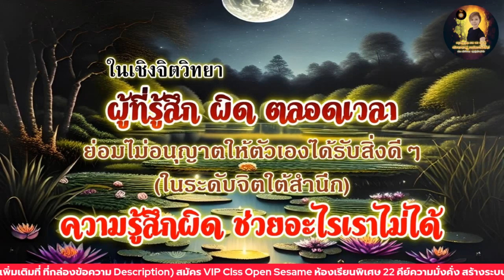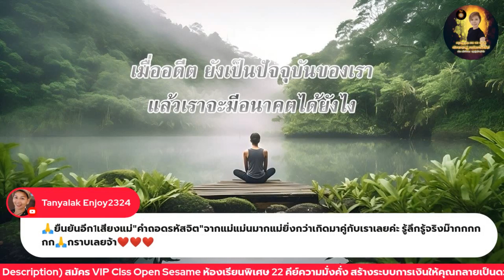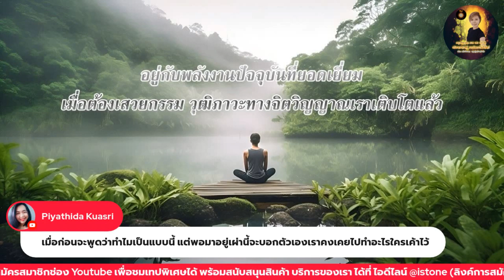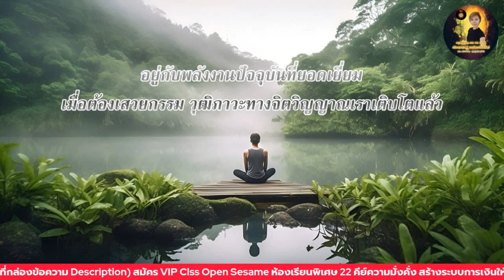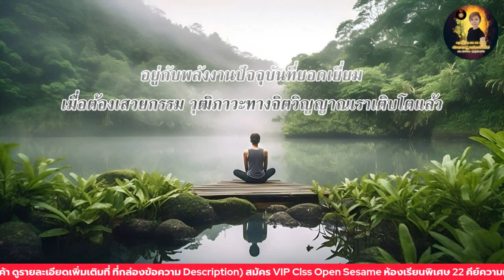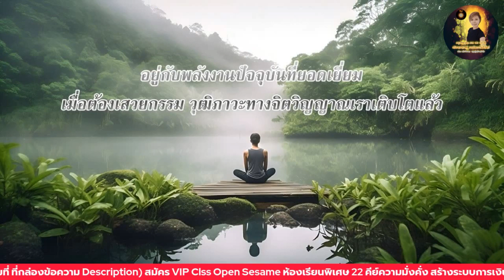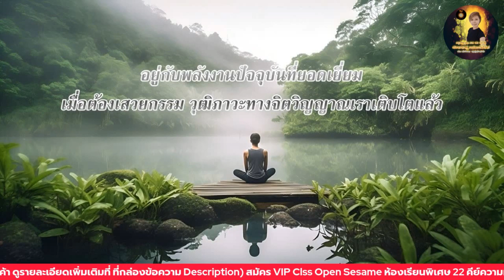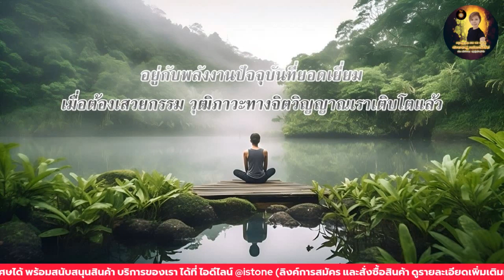EP. 12 - [ลงลึกจิตใต้สำนึก] ทำไมต้อง "ลืมกรรม" ตีแตกจากคำสอนหลวงตาม้า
สมัครคอร์สเรียน / ซื้อหนังสือ

แบ่งปันสมบัติอยู่นะคะ มีหนังสือ กับ ไพ่ทาโรต์ ไพ่ออราเคิล (มีทะยอยลงอีกเยอะค่ะ)

ซื้อสินค้าหินพลังจักรวาล / สินค้าสุขภาพศาสตร์แพทย์แผนไทย

VIP Classroom 22 Keys Open Sesame
22 รหัสลับสร้างระบบความมั่งคั่ง ให้คุณเป็นดุจดวงอาทิตย์ที่ทรัพย์สินเงินทอง โคจรเป็นบร��วาร

สมัครเข้ารับฟังที่ ไลน์  @toback
โอนค่าสมัคร บัญชี บริษัท ทู แบ็ค จำกัด เท่านั้น

สมัครภายใน 31 สิงหาคม 66 ราคา 7,990 บาท
สมัครภายใน 31 ธันวาคม 66 ราคา 9,990 บาท

(ราคาปรับขึ้นตลอด เพราะมีเนื้อหาเพิ่มเติมให้เสมอ)
จนกว่าจะถึงราคาเต็มปกติ คือ 59,900 บาท

แนะนำการเรียน 22 Keys Open Sesame
111 - แม่บท มหาเศรษฐี จำสิ่งนี้ไว้ตลอดชีวิต
Key 1 มั่งคั่งร่ำรวย ด้วย "เงินบริสุทธิ์" หยุดซะทีสงครามระหว่าง ความดี กับ เงิน
Key 2 คุณจะเปลี่ยนชีวิตได้ไหม มาค่ะจะบอกให้ "ชัดๆ"
Key 3 ชีวิตดีขึ้นแบบผิดหูผิดตาด้วย "ปัญญาบำบัด"
Key 4 อารมณ์ไหมคะ "คุณเงิน"
Key 5 สนทนากับ "โต๊ะ เก้าอี้" ก็รู้ทันทีว่าจะรวยไหม
Key 6 "จุดมุ่งหมายของจิตวิญญาณ" ต้องก���รเยียวยาเรื่องอะไร"
Key 7 คุณคือ "ตัวแทนพระผู้สร้าง" ด้านใด
Key 8 วิธีทำให้ผู้คนแย่งกันมอบเงินให้คุณด้วยความรัก
Key 9 หา "มหาสมุทรความร่ำรวย" ของตัวเองให้เจอ
Key 10 เลิกเสียดายกับสิ่งที่ "ไม่ใช่ของตัวเอง" ซะที (ฉันรักเขา หรือเรารักกัน)
Key 11 การตกเบิกที่เท่าเทียม
Key 12 ถ้าเงินอออกมาจากแหล่งนี้ในตัวคุณ ก็ร่ำรวยทั้งชาติไปเลยซิคะ
Key 13 เครื่องตรวจระดับความมั่งคั่งของจักรวาล
Key 14 ลิฟท์แห่งวิธีการ "หานกบนฟ้า หาปลาในน้ำ"
Key 15 เงินไม่มีราก ยิ่งได���มาก ยิ่งขาดแคลน
Key 16 วงจรทวีคูณเงิน ให้เพิ่มตัวขึ้นอย่างมหาศาล
Key 17 กฎแห่งความเพิ่มพูน 100%
Key 18 เขาวงกตแห่งความสำเร็จ
Key 19 ใครๆ ก็ใช้ชีวิตบนกองเงิน กองทอง
Key 20 สร้างระบบ Abundance System ของตัวคุณเอง
Key 21 แหล่งความร่ำรวยของคุณมาจากไหน [หวังมาว่าจะมาจาก (. ) นะ เพราะมันจะทำให้คุณร่ำรวย ตราบจักรวาลนี้ดับสูญ]
Key 22 โองการฟ้า บัญชาสวรรค์

เทปโบนัส เนื้อหาพิเศษ
No.1 หลักการ Top UP เพิ่มพลังความมั่งคั่ง

พร้อม แบบทดสอบ  "ต.ข.จ."
เชคพลังมหาเศรษฐีในจิตคุณด้วยตัวเอง

เรียนเป็นคลิปวิดีโอความยาวคลิปละประมาณ 30 นาที (+/-)
เป็นเนื้อหาสั้น เข้าใจง่าย ตรงประเด็น
ฟังซ้ำได้เท่าที่ต้องการ ยิ่งฟังยิ่งแตกฉาน

มีโบนัสให้เป็น "คลิปเสบียงกุญแจสวรรค์" (เมื่อถึงเวลา)

ปริณ แก้ววัชรพล
ทฤษฎีกลับกลังหัน

สอบถามกันมาเยอะมาก
ขออนุญาตตอบไว้ ณ ทีนี้นะครับ (แอดมิน)

โปรแกรมถอดรหัสจิตสำหรับปีนี้ (2022) ปิดแล้ว คิวเต็มแล้ว
หากจะมีเปิดอีกครั้งก็เป็นปี 2023 เลย ท่านที่สนใจ
ให้ติดตามรายการ update ที่ช่อง��ี้ได้เลยครับ

ขอบคุณทุกท่านมาก ๆ ครับ